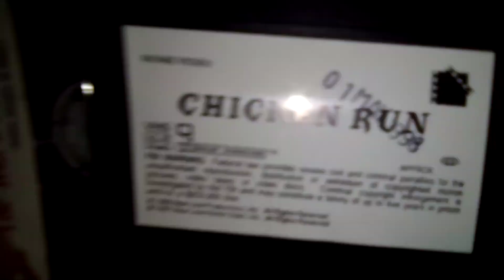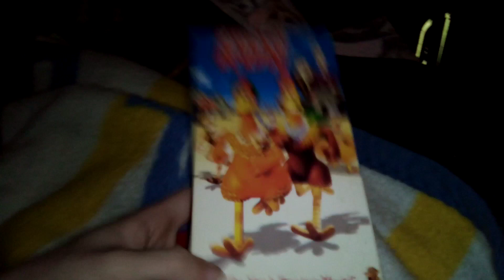Chicken Run (2000 Bootleg) VHS Overview (3/24/23)